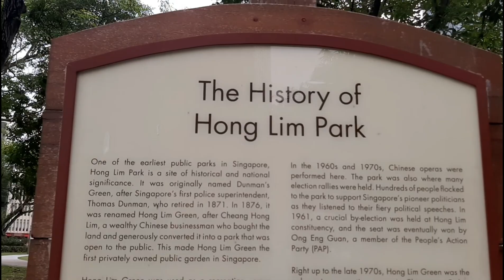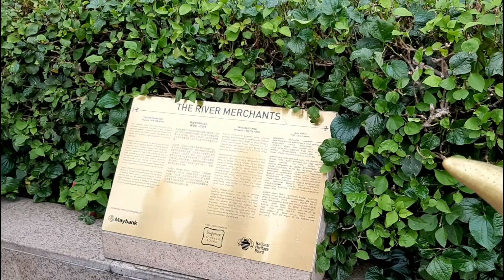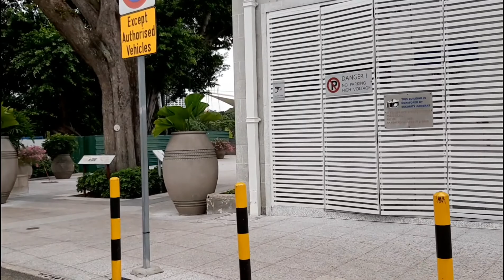Jalan -Jalan Sore di Singapore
Negara Singapore memang terkenal kecil, dan benar sekali sore hari itu saya dan 2 teman saya jalan dari hotel di daerah dekat China town dan sudah bisa kemana-mana, yuk ikutin kita...